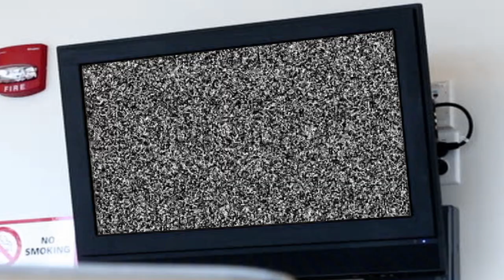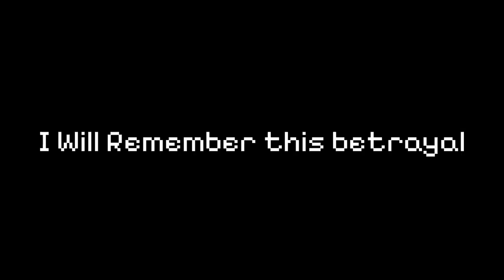Becoming Doctors In Hoplite w/ KyleEff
Me and KyleEff need a Lobotomy after this, any takers? I think Icy needs one too. Maybe just throw us in the Hoplite Ward.

Kyle's Channel | @KyleEfff

SONG: Driftveil City - Pokémon: Black & White